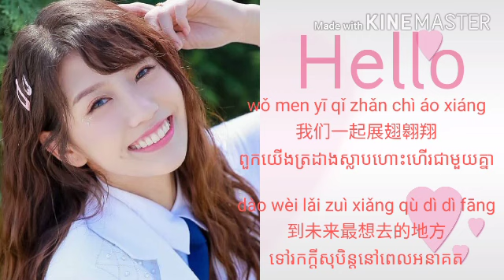"Hello" Joyce Chu